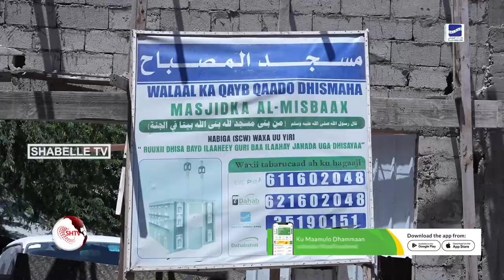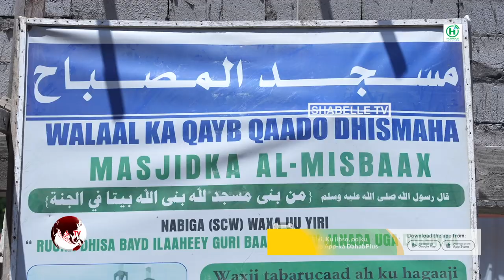Culimada Soomaaliyeed oo ku baaqday in laga qeyb qaato dhismaha Masaajidka Al-misbaax.